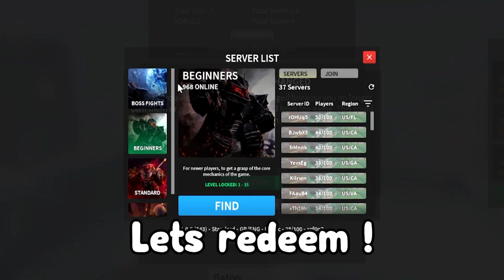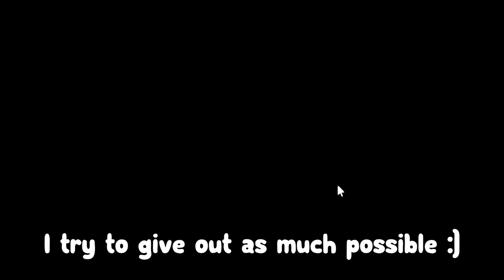admins?! wthh Admin Aether code is insane! ROBLOX COMBAT WARRIORS CODES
*NEW* ALL WORKING CODES FOR COMBAT WARRIORS IN NOVEMBER 2022! ROBLOX COMBAT WARRIORS CODES